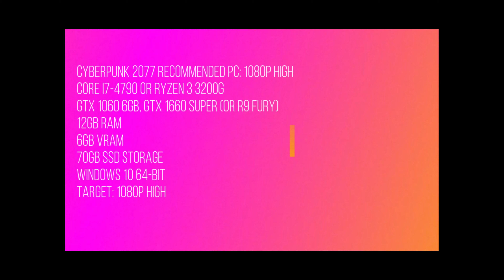CyberPunk 2077 4K Trailer & Requirements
CyberPunk 2077 4K Trailer
Stay tune for complete gameplay on Apes